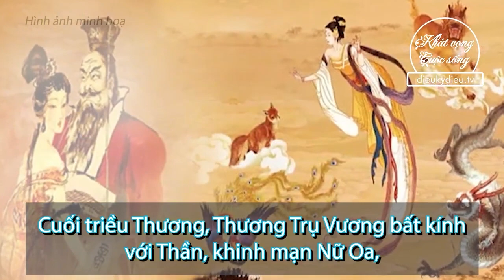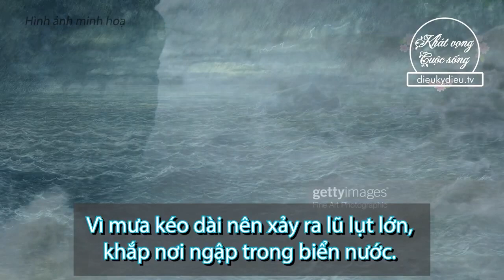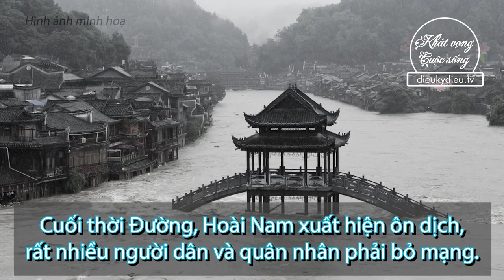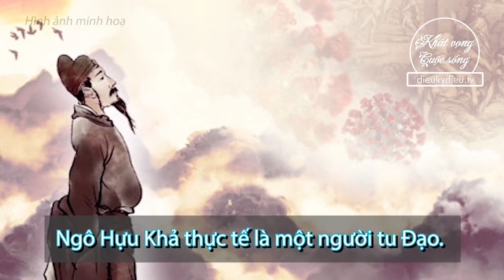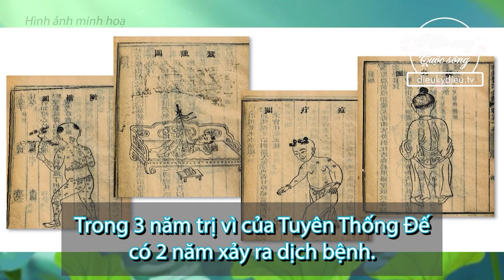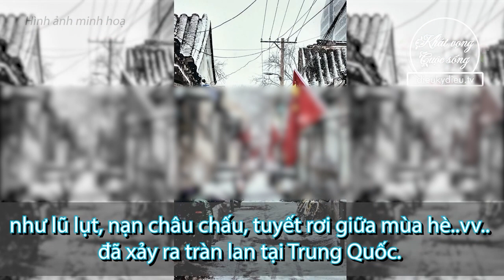KHÁM PHÁ ĐIỀU LẠ TRONG LỊCH SỬ TRUNG QUỐC